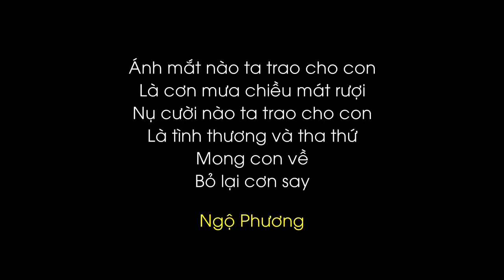Thiền sư trẻ và cô lái đò - ĐĐ. Thích Ngộ Phương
Mỗi ngày một mẩu chuyện Thiền: Thiền sư trẻ và cô lái đò do Thầy Ngộ Phương chia sẻ tại chùa Giác Ngộ, ngày 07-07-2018